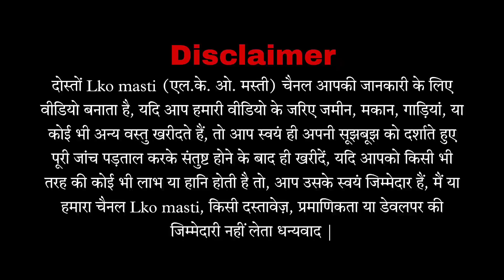मात्र 13 लाख 50 हजार में मकान | House in Lucknow | House For Sale | property in Lucknow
सस्ता प्लॉट घनी आबादी में || cheapest plot in Lucknow || House in Lucknow || Lko masti 🏠

Ready To Move House | House for sale | property in Lucknow | duplex House in Lucknow 🏠👇

मकान के साथ 1 प्लॉट बिल्कुल फ्री | House in Lucknow || House For sale in Lucknow || Lko masti

IBIS GROUP LUCKNOW
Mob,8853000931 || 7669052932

जमीन भी अपनी छत भी अपनी?
लखनऊ में खूबसूरत मकान ?